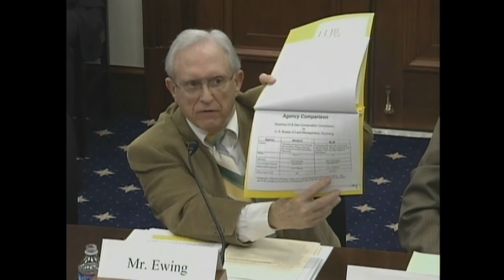HEARING: Are Gov't Regs Impeding Small Energy Producers? 3.8.12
The Committee on Small Business Subcommittee on Investigations, Oversight and Regulations held a hearing on the U.S. Dept of Interior Bureau of Land Management (BLM) oil and gas leasing policies and how they are affecting rising energy costs.